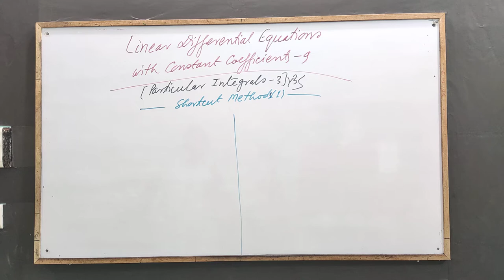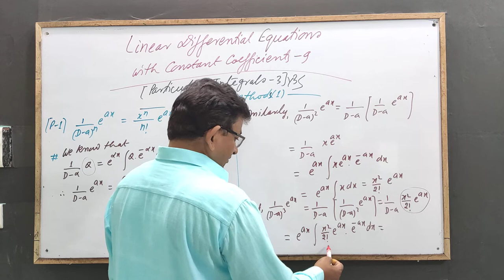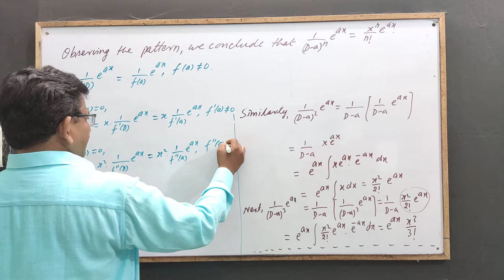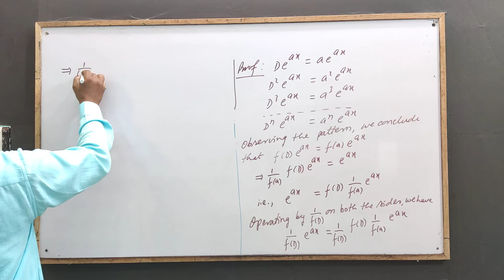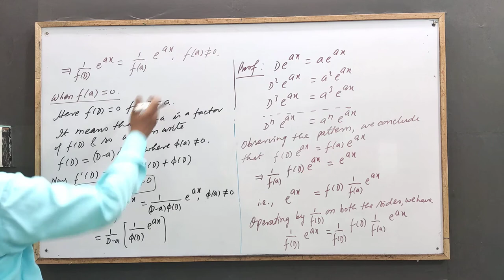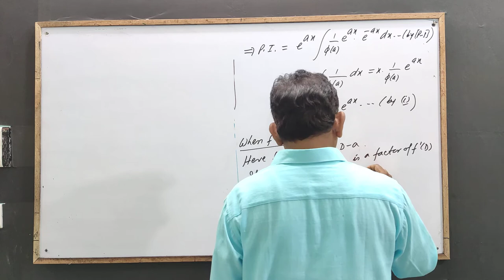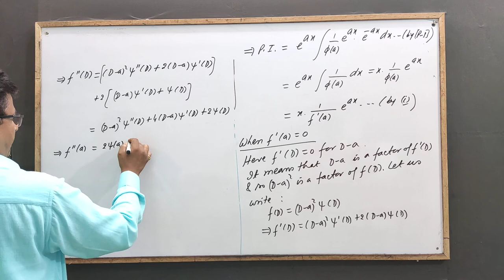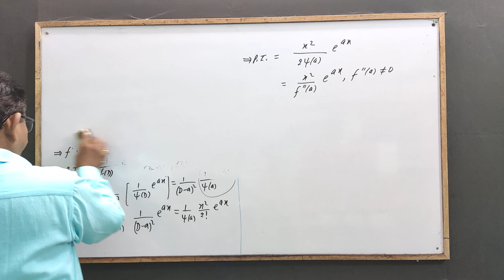Linear Differential Equations With Constant Coefficients 9[Particular Integrals -3] by Y.B.Singh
Ordinary Linear Differential Equations With Constant Coefficients (9): Particular Integrals (3): Shortcut Methods (1),by Yogendra Bahadur Singh:: For the Students of BSc, BTech and Competitive Exams